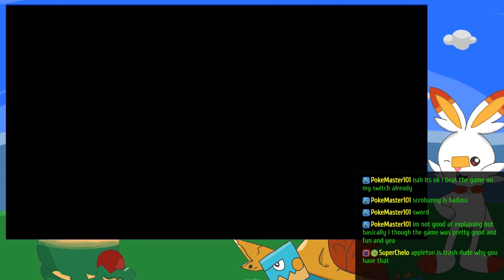Pokemon Shield Ep 38 Battle Tower